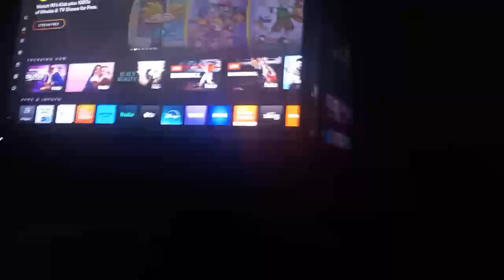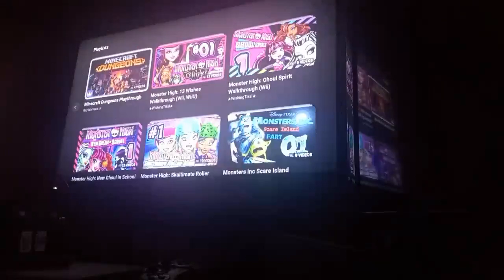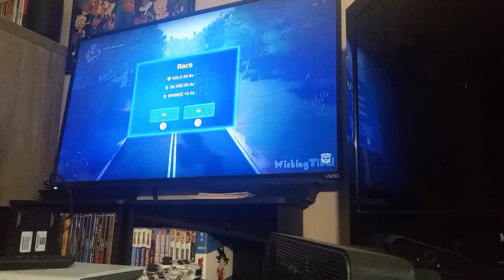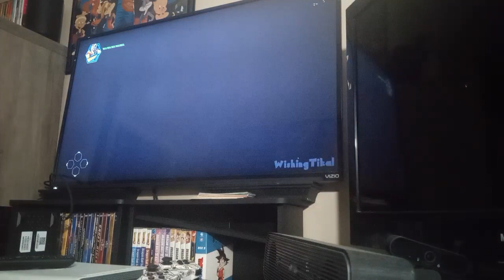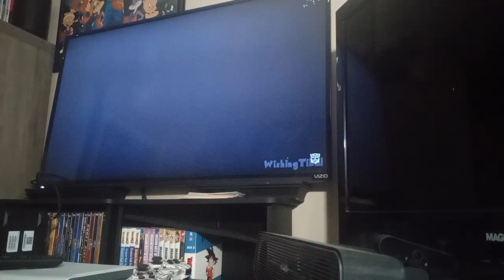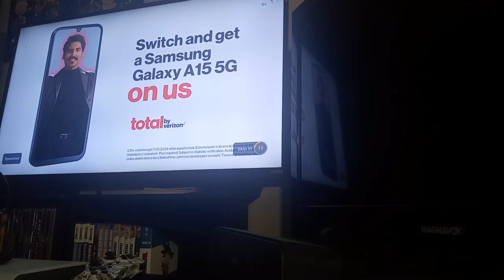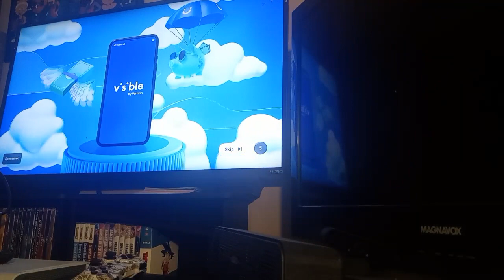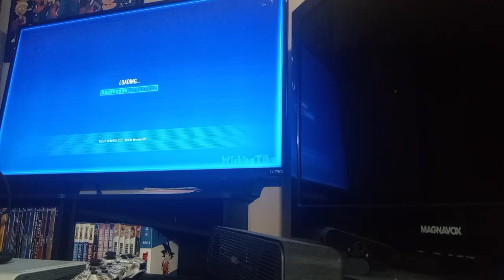transformers earth speak expedition